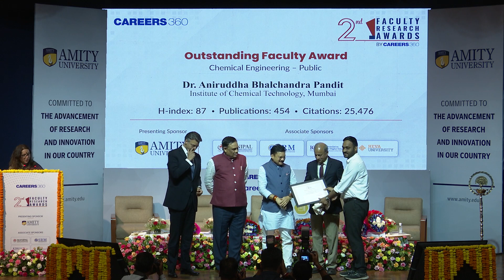2nd Faculty Research Awards by Careers360 - Dr. Aniruddha Bhalchandra Pandit (Chemical Engineering)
Careers360 Faculty Research Awards 2023-  Dr. Aniruddha Bhalchandra Pandit from Institute of Chemical Technology was awared with “Outstanding Faculty Award (Public)” for his commendable research work in the field of Chemical engineering.
Remarkable research work of 81 academia across 27 disciplines from various institutions including IITs, NITs, BHU, AIIMS, DU, IIM, and private universities were acknowledged during the second edition of Careers360 Faculty Research Awards 2023.
We at Careers360 appreciate their contribution to the society for better future.

🔥 People also Search:
faculty research awards
careers360 faculty research awards
careers360 faculty research awards 2023
faculty research awards 2nd edition